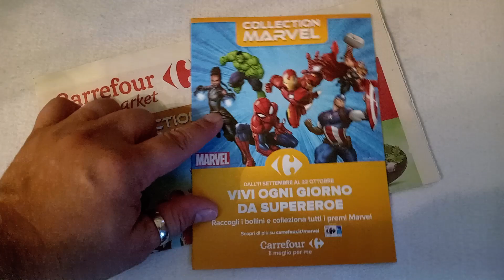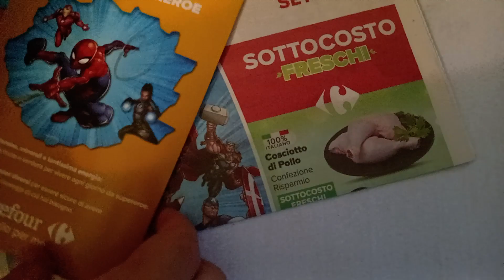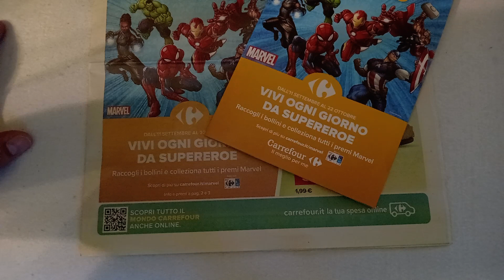Carrefour - Marvel collection 2023 (parte 1)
Come funziona?

Dall’11 settembre al 22 ottobre, ricevi un bollino ogni 20€ di spesa nei Carrefour Iper e Market,

ogni 15€ negli Express e ogni 25€ su carrefour.it, solo con Carta PAYBACK.

I premi potranno essere richiesti fino al 5 novembre in punto vendita